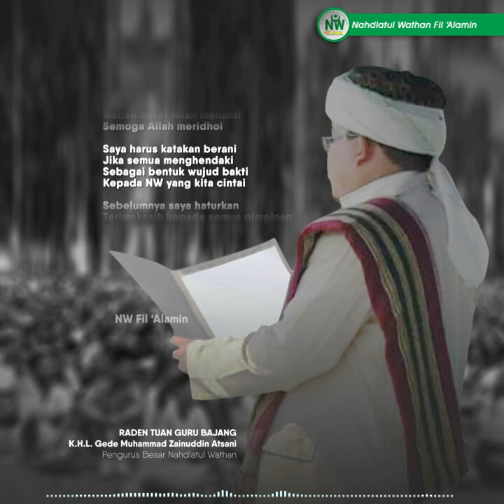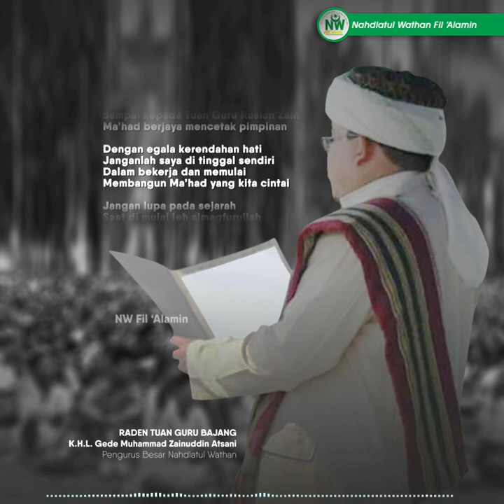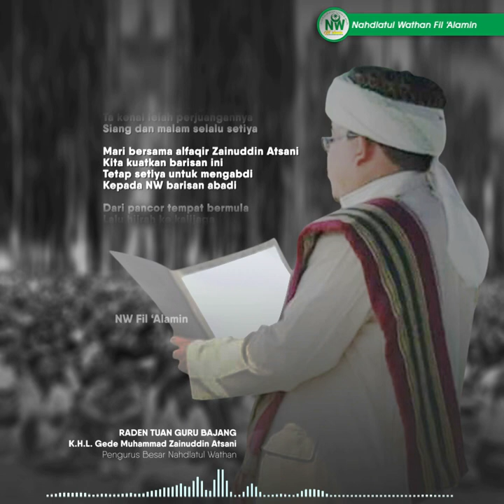Untaian Syair RADEN TUAN GURU BAJANG yang menyayat Hati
salam perjuangan...
kami selaku pengemban Channel ini, memohon maaf Jika terdapat kekeliruan dalan penulisan kata, karna kami tidak luput dari kekeliruan.🙏🙏🙏
sekali lagi kami mohon maaf.